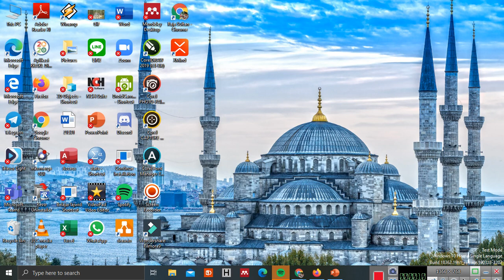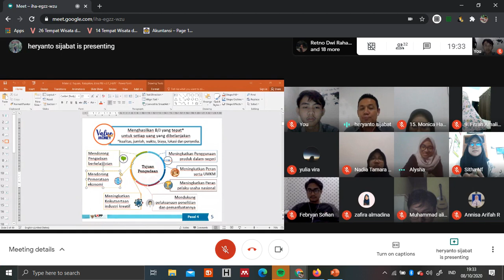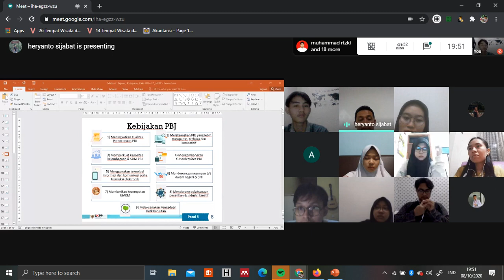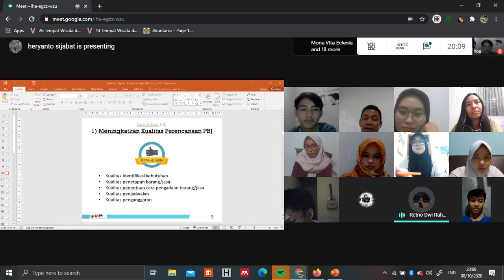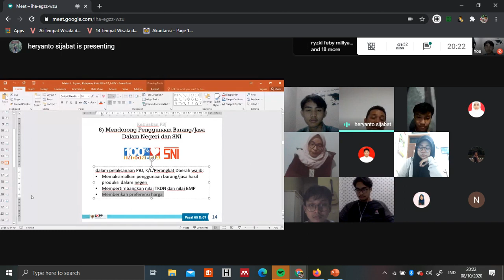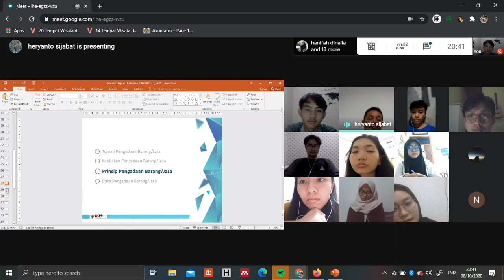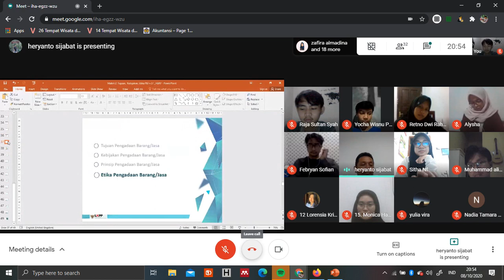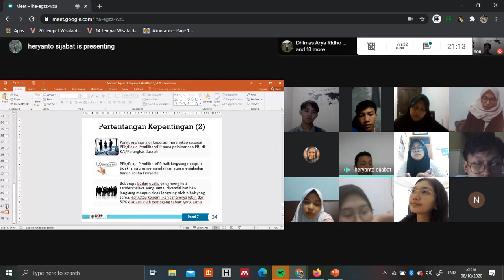Pengadaan Barang/Jasa Pemerintah Pertemuan 3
Bersama pak Heriyanto Sijabat
Kelas 5-11 D III Kebendaharaan Negara